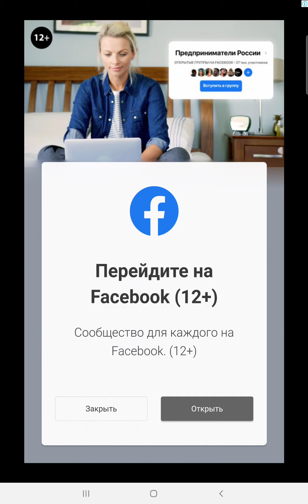играю в игру fnf pico